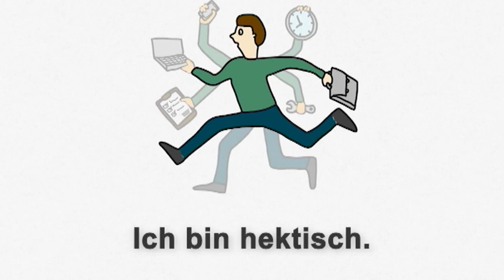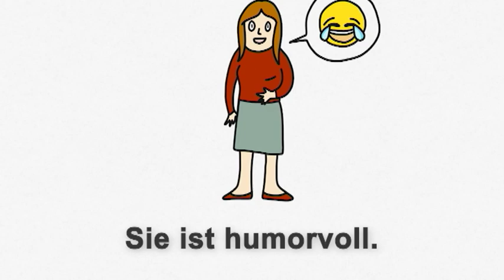Alemán para principiantes (A1/A2) | Deutschtrainer: Cualidades humanas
Te presentamos algunas de las principales cualidades con las que describir a una persona.

Con el Deutschtrainer podrás aprender de manera eficaz vocabulario básico útil para el día a día. Las 100 lecciones son bilingües (español-alemán) y cubren campos léxicos amplios: desde el saludo hasta la visita al médico; desde hacer la compra hasta buscar apartamento. Las lecciones son unidades independientes y se pueden completar en cualquier orden. El Deutschtrainer se encuadra en el nivel A1 y A2 del Marco de Referencia Europeo.

➡Visítanos en Facebook, puedes hacernos preguntas, resolver ejercicios y practicar tu alemán